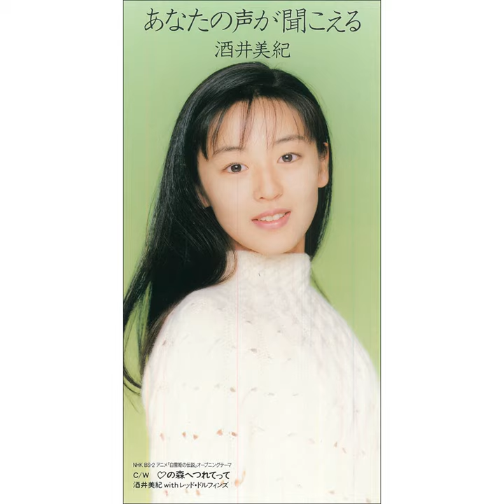あなたの声が聞こえる（オリジナル・カラオケ）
あなたの声が聞こえる（オリジナル・カラオケ） · Miki Sakai

Anata no Koe ga Kikoeru